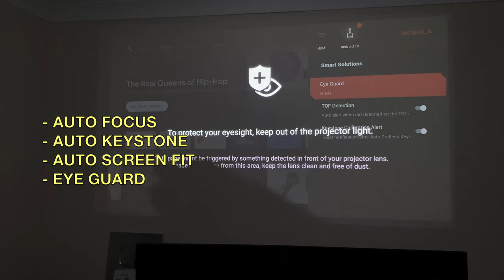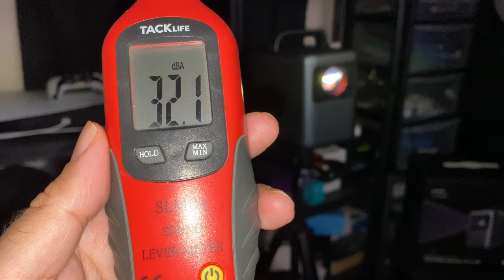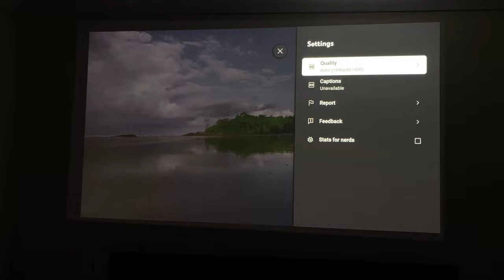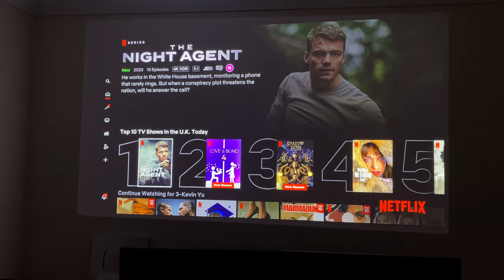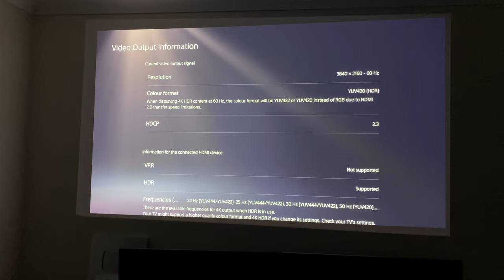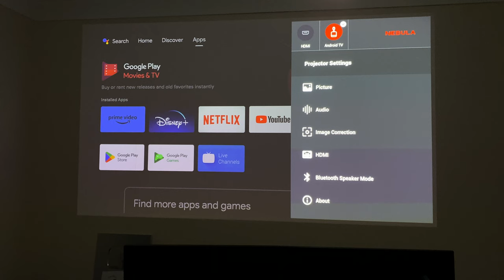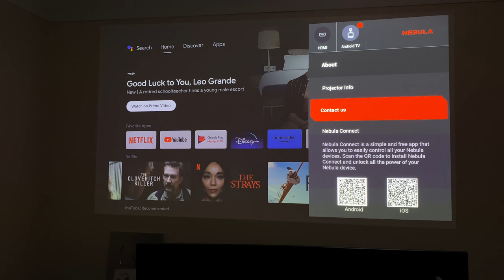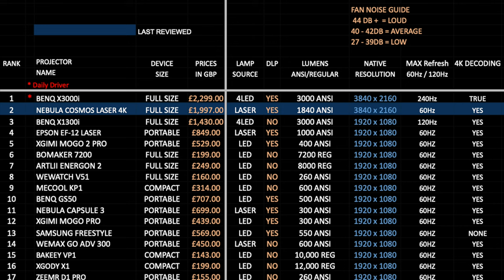Most POWERFUL Nebula Cosmos Laser 4K Projector Review | 4K HDR10 | 1840 LUMENS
Nebula Cosmos Laser 4K Projector Review, featuring 1840 ANSI lumens and a native 4K resolution with HDR10, this projector also features official Android TV. Capable of upto 200" home cinema or gaming action.  | UK

Cosmos Laser 4K Specs:
* Laser DLP Projector
* Laser Life:  25,000 Hours
* ARM Cortex Quad-core A55
* Mali G31 (Integrated Graphics)
* 2GB RAM + 16GB ROM
* Brightness: 1840 ANSI Lumens
* Native 3840 x 2160 / HDR10
* 5GHZ WIFI / BT 5.0
* Android TV v10
* Auto Focus / Keystone
* Auto Screen Fit
* Max Optimal Screen 150”
* HDMI 2.1
* 2x10W & 2x5W Dolby Audio (AiFi)
* 60” - 150” - Projection Size
* 1.6m - 4.2m - Throw Distance
* 26.3cm x 16.5cm x 22cm
* 4.8kg

Chapters:
00:00  Intro
00:30  Design
02:01  Dimensions
02:19  Specs
03:27  Fan Noise
03:43  4K Video
04:18  3D Video
04:51  Youtube Test
07:21  Netflix/Prime/Disney
07:47  PS5 Settings
08:10  Tekken 7 (PS5) Latency
08:28  Astro's Playroom (PS5) Latency
08:51  Unchartered Lost Legacy (PS5)
09:17  God of War (PS5)
09:39  UFC 4 (PS5)
09:55  GTA V (PS5)
10:15  WWE 2K20 (PS5)
10:30  System Settings
12:29  Inside the Box
13:14  Final Thoughts
14:26  Projector Chart Ranking
14:51  Thanks for Watching!